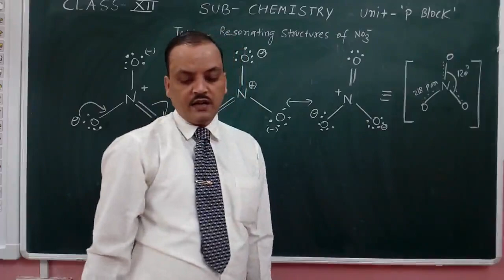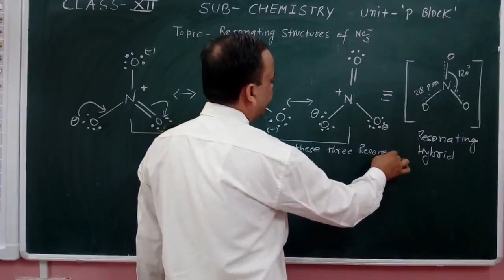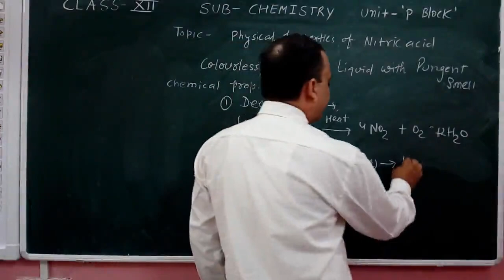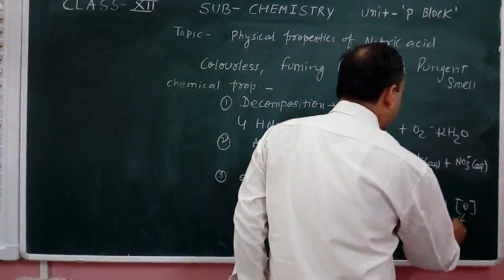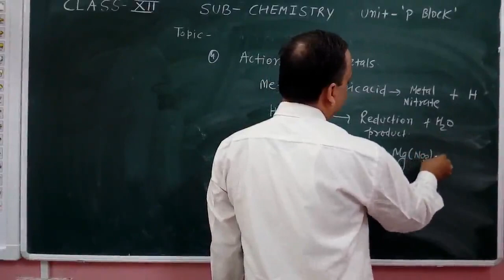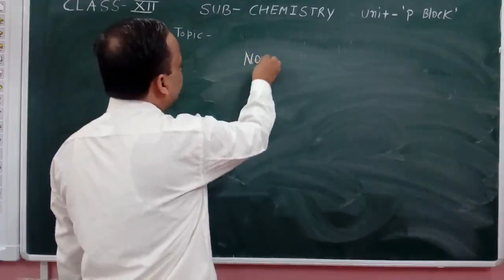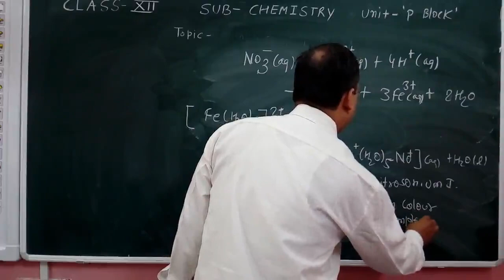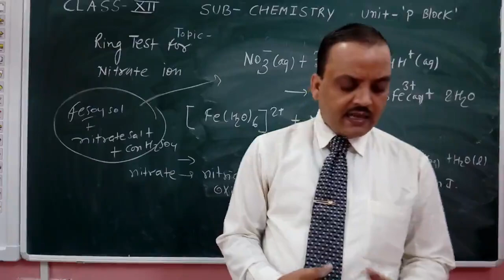BBV Class-12 Chemistry Chapter-7 V-17